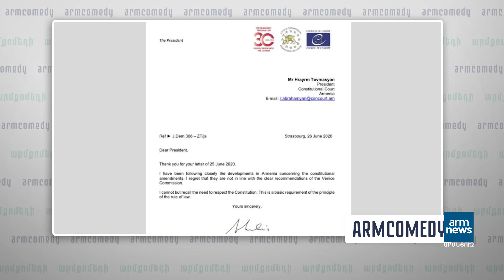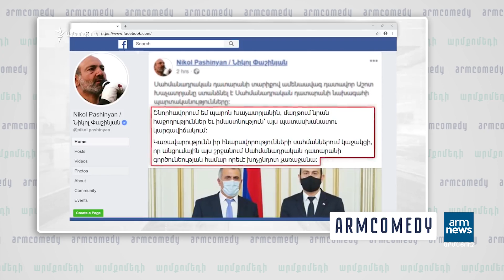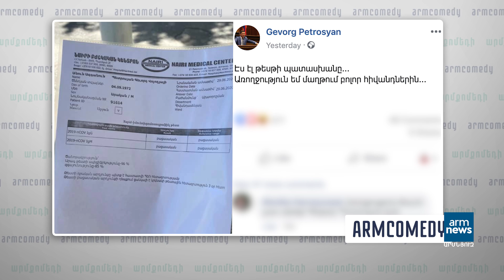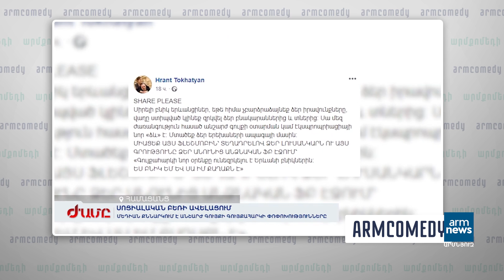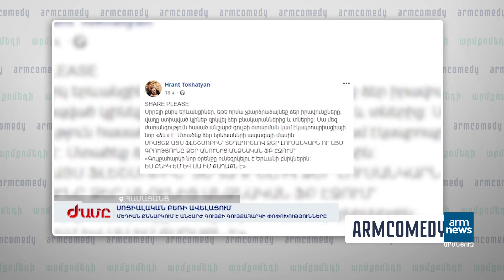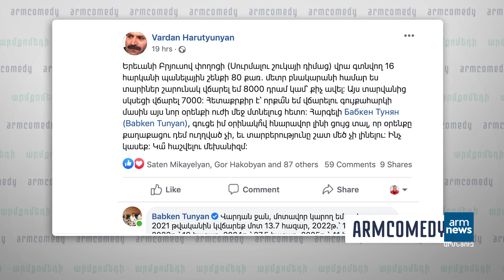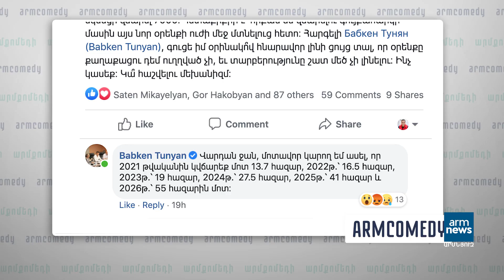ArmComedy 874 - Դիմակ կամ lockdown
ArmComedy Սերգեյ Սարգսյան և Նարեկ Մարգարյան երգիծական թիմը  ներկայացնում են քաղաքական, երգիծական հաղորդում։  Հայաստանի ամենակարևոր լուրերը առանց ձանձրացնելու։
23:10 ամեն երեքշաբթի և ուրբաթ ԱրմՆյուզով։

Դիտեք ԱրմՔոմեդի ArmNews եթերում ամեն երեքշաբթի և ուրբաթ 23:10-ին Հայաստանի և աշխարհի ամենակարևոր լուրերը առանց ձանձրացնելու։